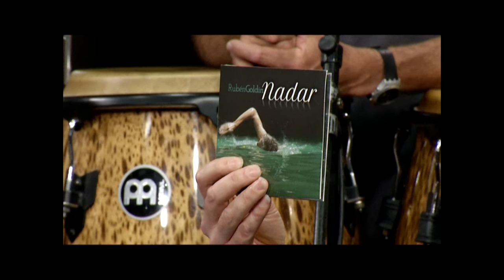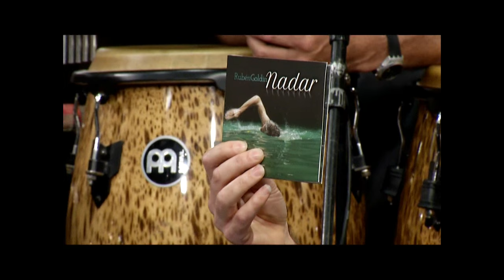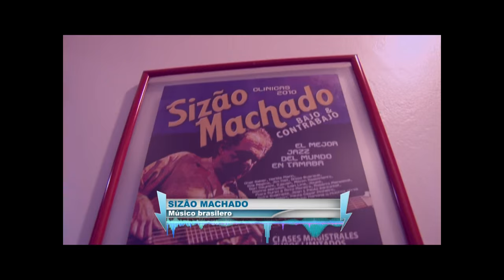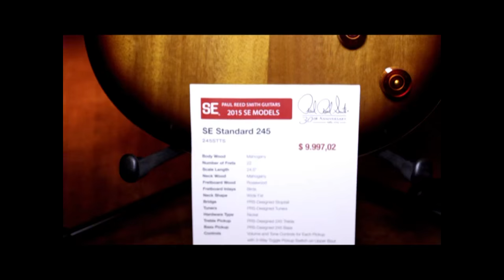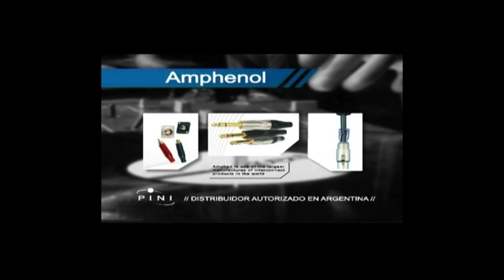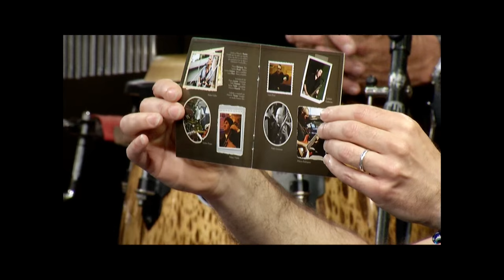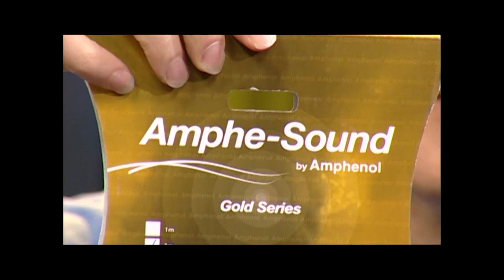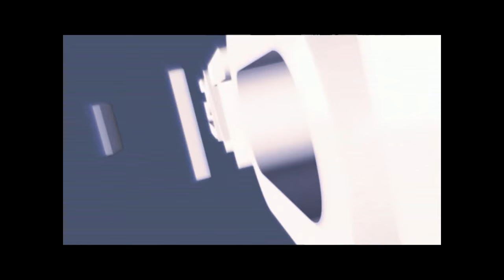JamSession2015 Prog 35- Rubén Goldin